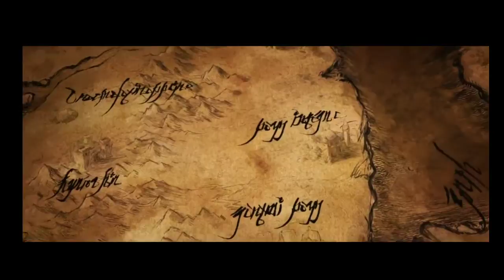L'ultime sacrifice ( Partie 3 Diablo 3 )